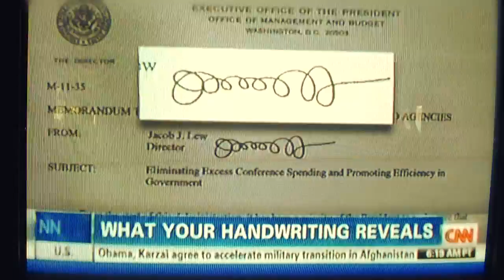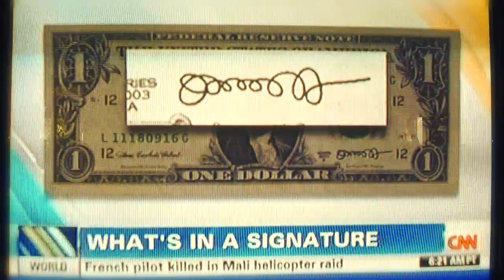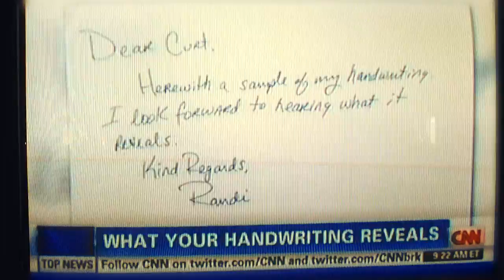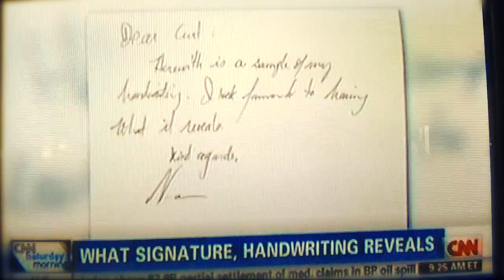Curt Baggett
Curt Baggett demonstrating Handwriting Analysis on CNN.